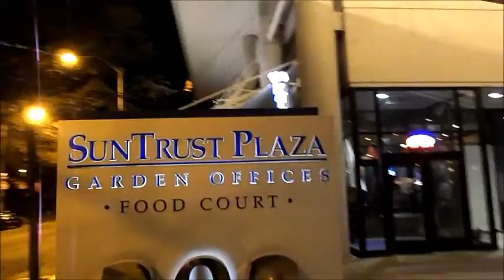Adventures With CS Vlog (Video Blog) 5 - 2013 NCAA National Championship Game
My Vlog from the 2013 NCAA Mens Basketball game in Atlanta, GA! We take you around town leading up to the game and in the Georgia Dome during the game!